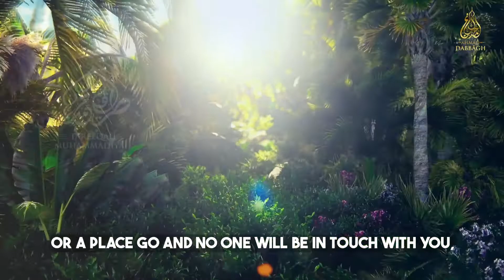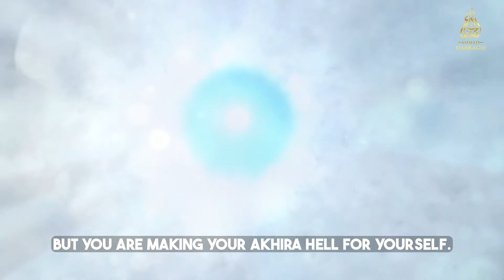Free From Suicide ¦¦ Delivered by SHAYKH AHMAD DABBAGH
Websites